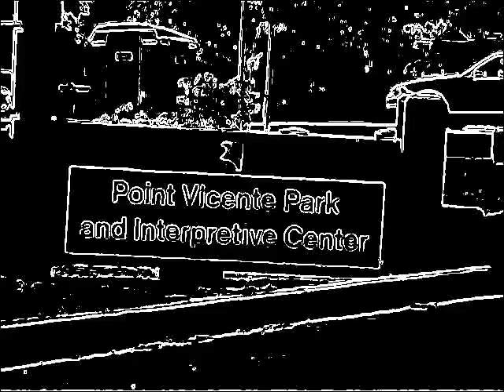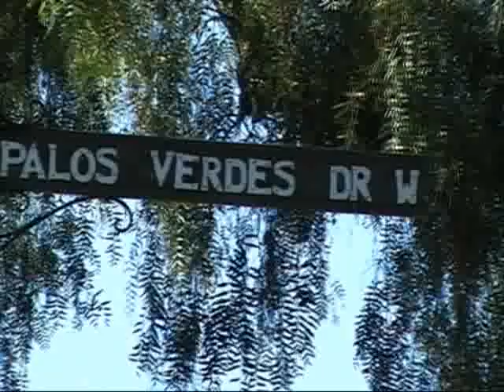Palos Verdes Peninsula, Los Angeles, California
Palos Verdes Peninsula, Los Angeles, California - between santa monica bay (view) and san pedro bay - Point Vicente Park - Palos Verdes Drive - péninsule de Palos Verdes entre la baie de Santa Monica (vue) et la baie de san pedro, en Californie - Musics/Musiques : Richard Wagner "the ride of the valkyries"  (der walkürenritt, la chevauchée des walkyries)- Antonio Vivaldi "Gloriae"